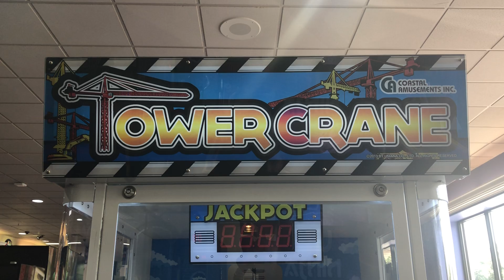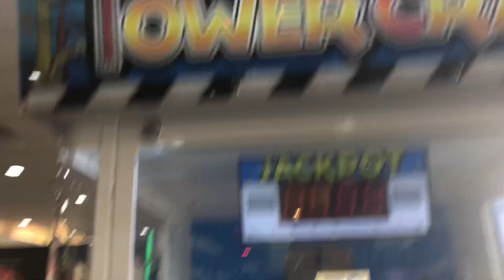Tower Crane - Review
Here is a video review for Tower Crane.